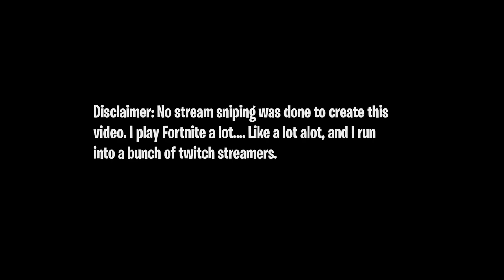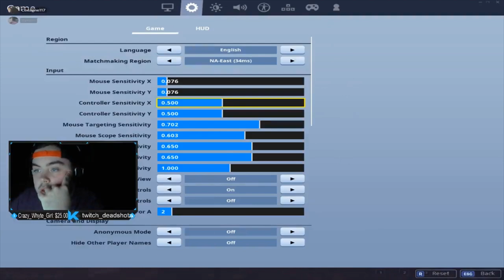Killing Twitch Streamers #2 - Fortnite Battle Royale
Creator Code: DrDave_PT

Again, No stream sniping was done while making this video. Stream sniping is scummy and many of these kills were dont on stream.